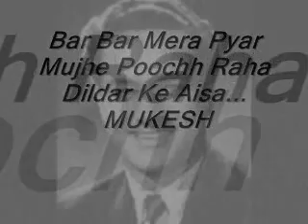Bar Bar Mera Pyar Mujhe Poochh Raha Dildar Ke Aisa... Mukesh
Bar Bar Mera Pyar Mujhe Poochh Raha Dildar Ke Aisa ...Mukesh Nazima
Albeli   1974
 Kalyanji Anandji
 Jaan Nisar Akhtar